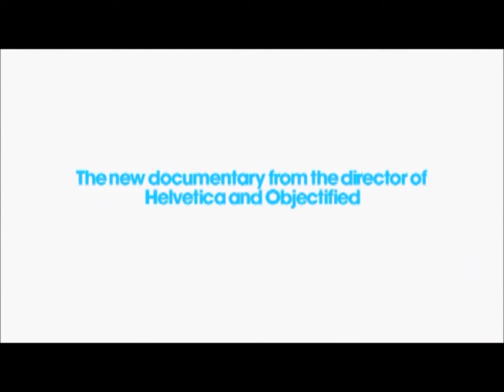Urbanized trailer rus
Video from TOD conference in Almaty, Kazakhstan. Prepared by CAST UNDP-GEF project